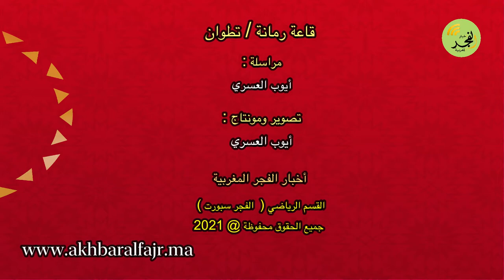تطوان : أبرزالتصريحات التي رافقت مباراة المستشفى الإسباني أمام ضيفه المدينة العليا